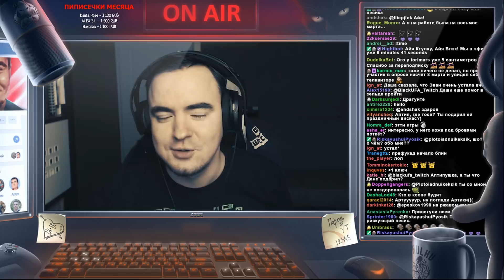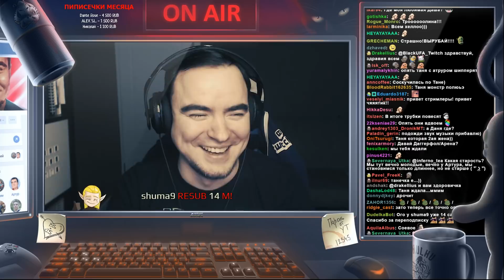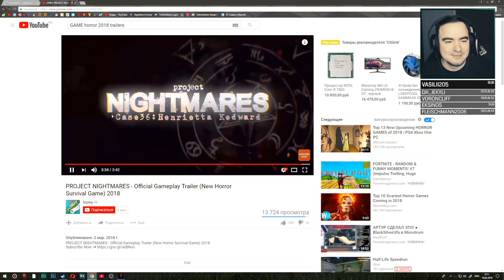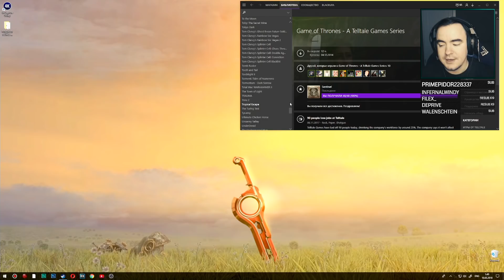Упоротый Dead Dozen и Warhammer: Vermintide 2 ● Артур, Даша, Тема, Таня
Стрим по Dead Dozen и Warhammer: Vermintide 2 от 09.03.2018